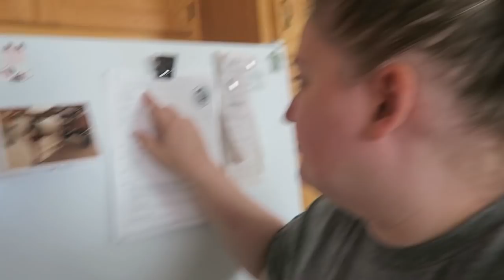DAY 8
Today is DAY 8 of VLUNE. I am vlogging my life each day in the month of June. This is my 3rd year of VLUNE!

1st time Erin Condren customers, use this link to get $10 off your 1st purchase.